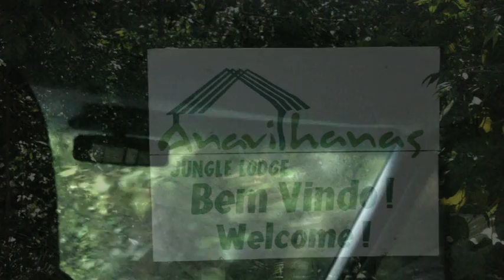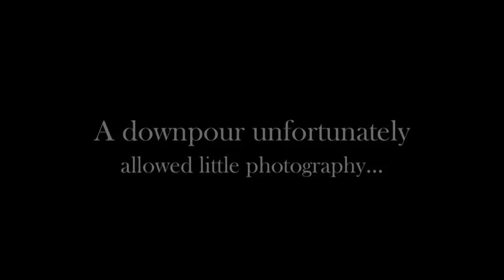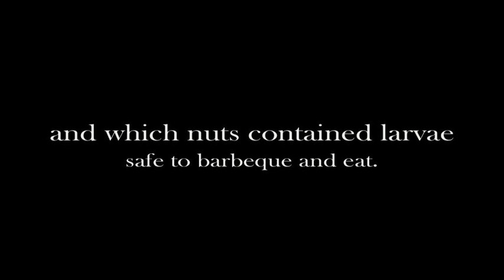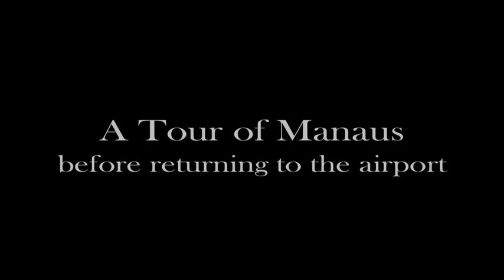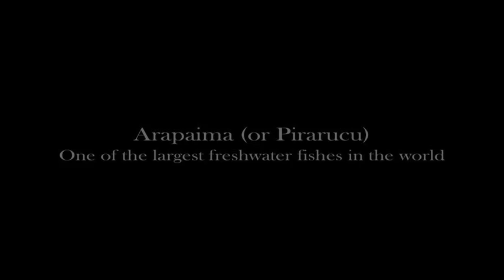South America, Chapter 2: Amazonas, Brazil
The Amazon River; Rio Negro; Manaus, Anavilhanas